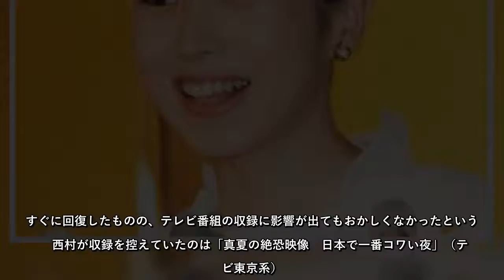西村知美に藤田ニコルまで目の異常が…心霊番組収録直前に発覚した「恐怖の霊障」連鎖